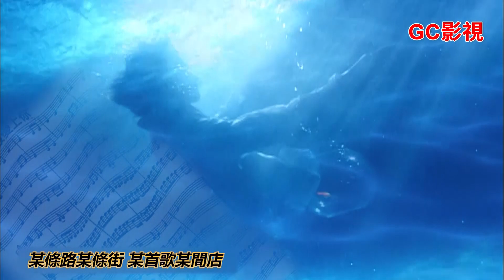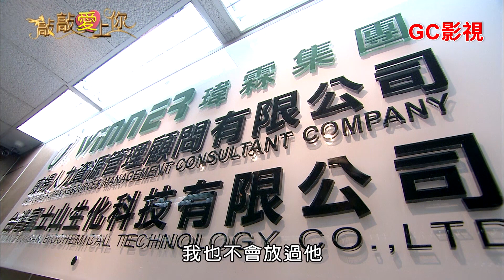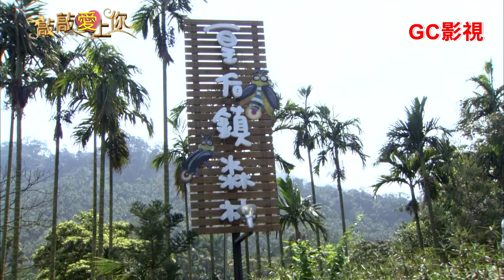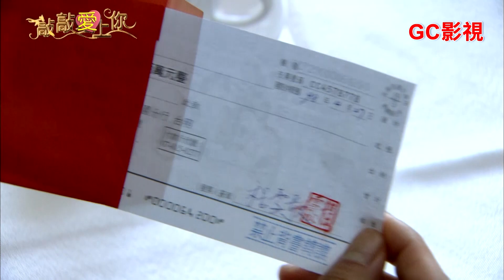家破人亡的音樂才子逆襲成商界巨擘之路∣敲敲愛上你EP20∣郭品超 明道 吳亞馨 李小璐 蔣怡 張晨光 阿龐 周曉涵 吳玟萱 劉尚謙∣Knock Knock loving you EP20∣GC影視台劇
《敲敲愛上你》是一部充滿了起起伏伏、跌跌撞撞的愛情故事。主角程雪歌(郭品超 飾)身負重任，父親病重，瑋霖經營失利，於是他自告奮勇要為父親籌款還債。但就在他打算大顯身手的時候，父親的三十年好友卻出賣了他，令他萬念俱灰。不過，好在女友唐清舞(李小璐 飾)回國幫助他，挽救了他的心情。為了挽回父親的遺產，雪歌接受了姚氏集團子望(吳亞馨 飾)的挑戰，成為她的下屬。在子望的幫助下，雪歌很快成為了商場上的明星，並且引起了趙冠麗(蔣怡 飾)的瘋狂追求。但是，姚子望和趙冠希(明道 飾)為了爭權奪利，經常展開角力，而程雪歌則成為了他們之間的爭奪對象。三人之間的感情也是紛亂且曲折，就像是一場精彩的綜藝節目！

敲敲愛上你   Knock Knock loving you
卡司：郭品超、明道、吳亞馨、李小璐、蔣怡、張晨光、阿龐、周曉涵、吳玟萱、劉尚謙
導演： 柯翰辰、王琦
編劇：殷國詳、方懿德
集數：20
長度：45
片頭曲：張芸京《你飛吧》
片尾曲：張芸京《黑裙子》